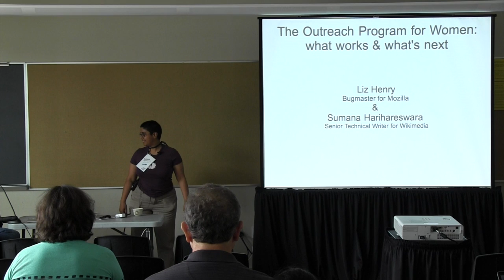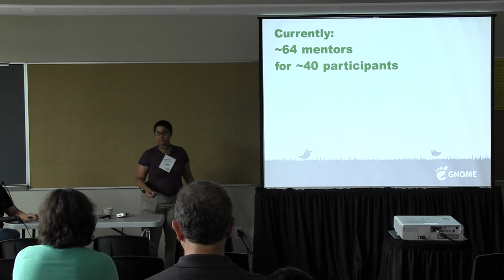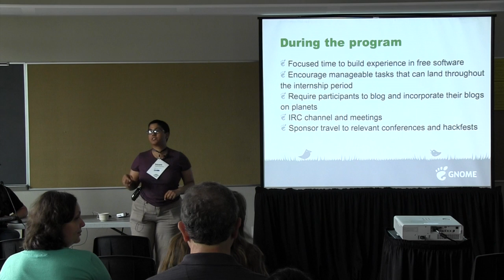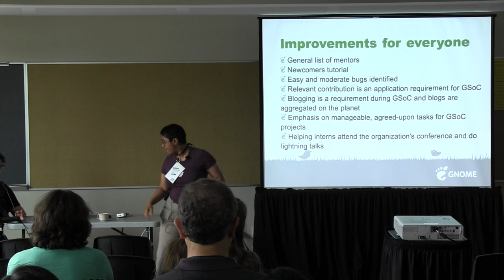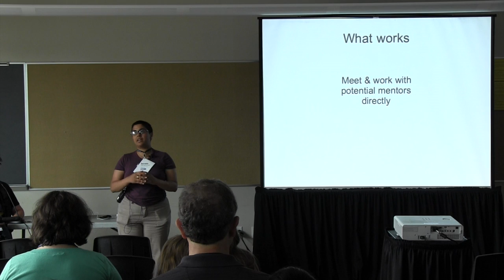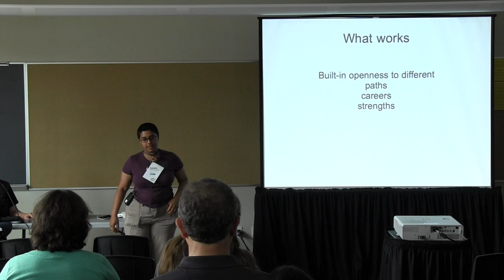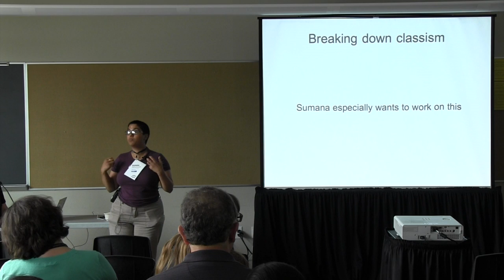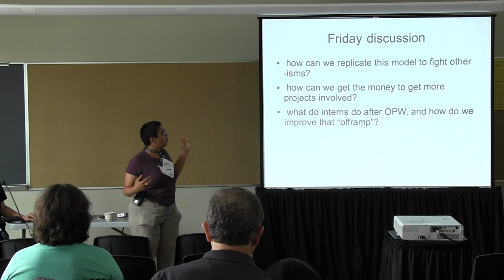OSB2014 - Liz Henry_Sumana Harihareswara - The Outreach Program for Women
This video is about OSB2014 - Liz Henry_Sumana Harihareswara - The Outreach Program for Women